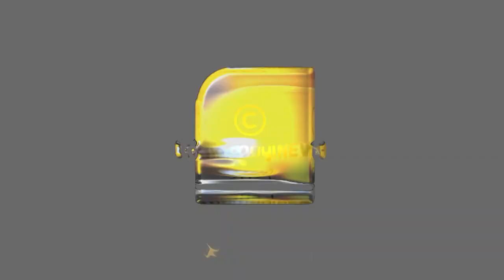അനിൽ നമ്പ്യാരെ പറ്റി ന്യൂസ് ചെയ്യുമ്പോൾ എവിടെ പോയിരുന്നു, ശ്രീകണ്ഠൻനായരുടെ അലിഖിതനിയമം | MEDIA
കൈവിട്ട ആയുധവും വാ വിട്ട വാക്കും തിരിച്ചെടുക്കാൻ പറ്റില്ല ശ്രീകണ്ഠൻനായരേ...| MEDIA